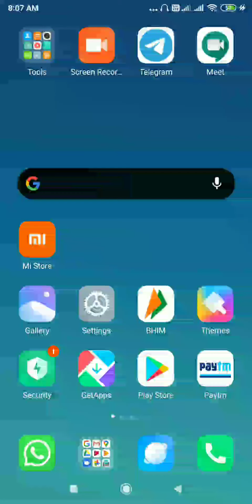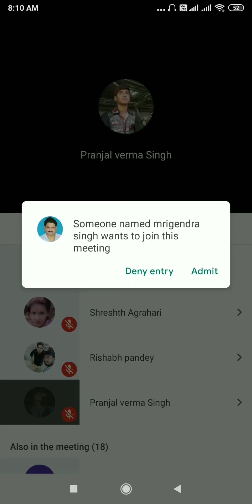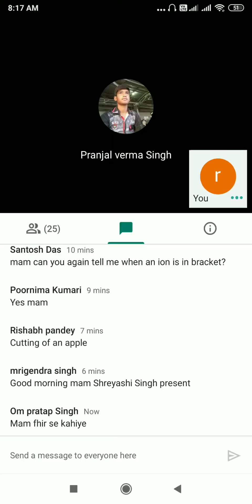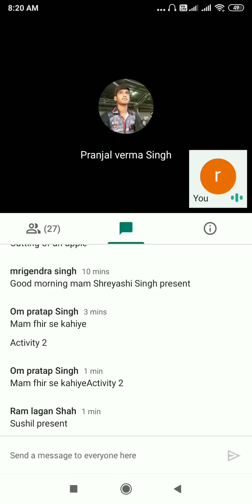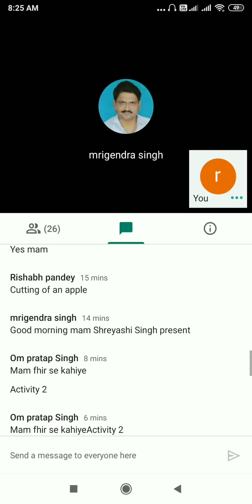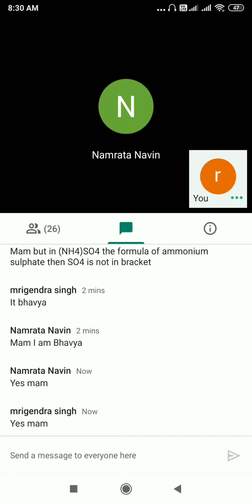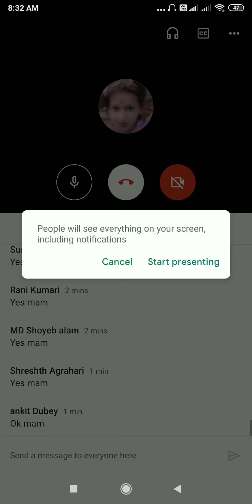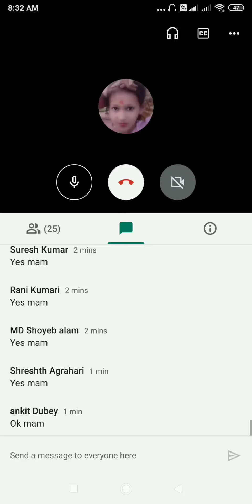class 7 A&B Science 27 06 2020